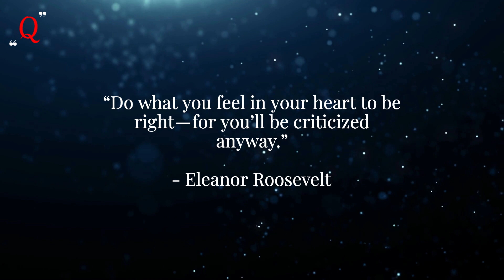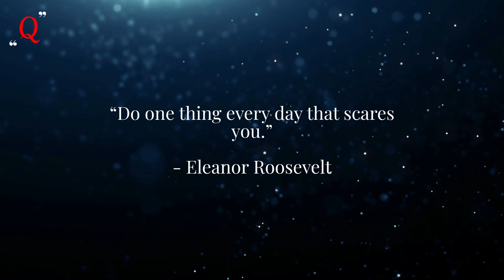LISTEN To THIS To Get The HAPPIEST YEAR Ahead (Motivational Quotes)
Dalai Lama Important Teachings
Eleanor Roosevelt Quotes & Facts

Here are the best quotes from some of the most successful people in the world to help you be inspired, motivated and successful.

another material connection to any persons or businesses mentioned in or linked to in the content above, and may receive commissions from purchases you make on subsequent web sites. You should not rely solely on information published by Greatest Life Quotes to evaluate the product or service being offered.